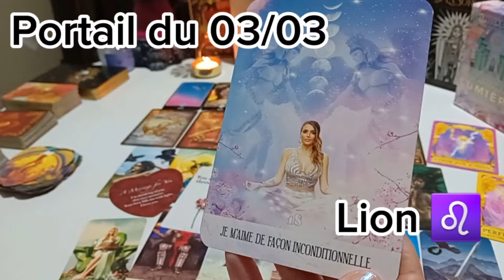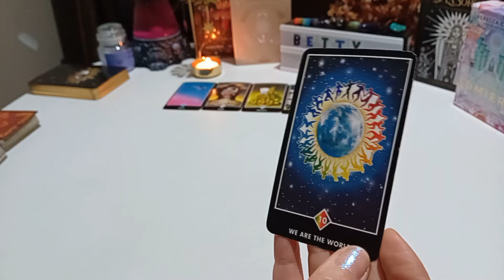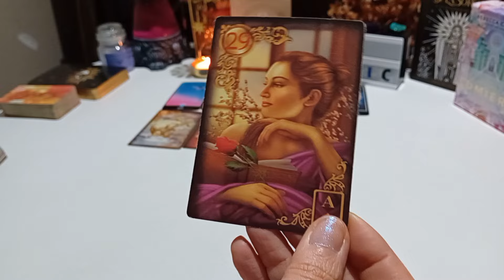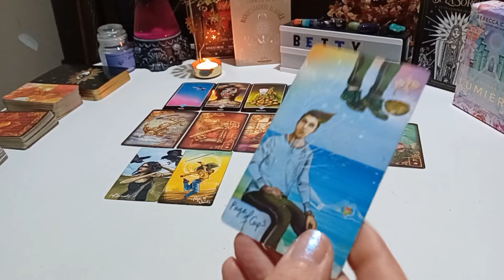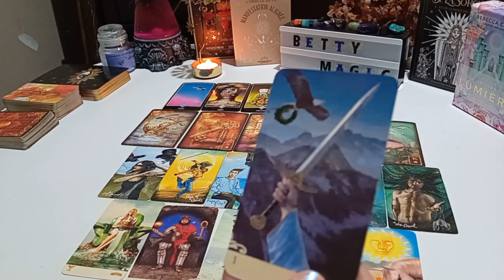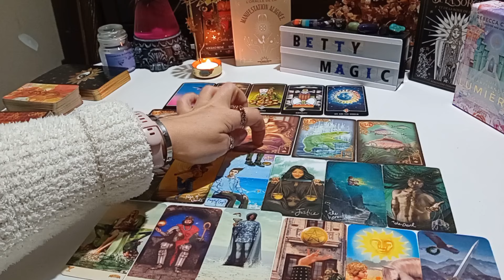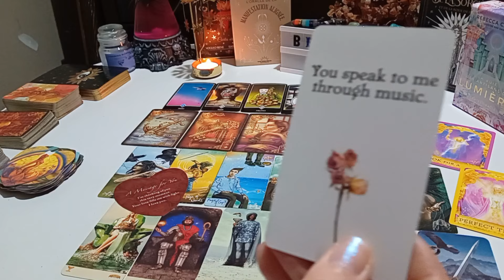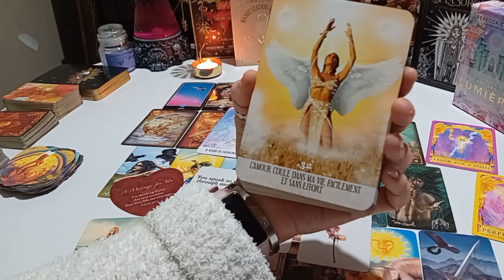Lion ♌️ portail du 03/03 - justice sera faite et l'amour va...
Cette vidéo est intemporelle, quand vous la voyez, c'est pour votre moment actuel, si vous souhaitez une consultation, envoyez un message à , laissez un « j'aime » et partagez si vous aimez.